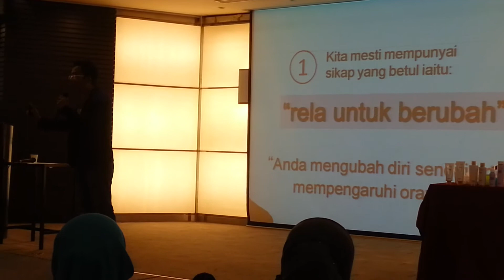Closing By Mccm Hatta Gsw 2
Great Skincare Workshop!